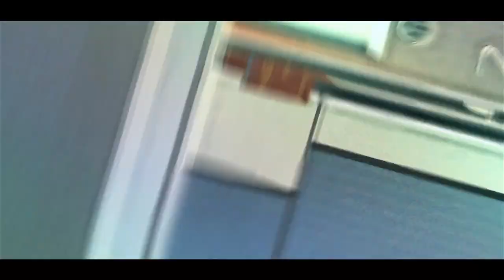Myth: RedCOTC Final Round Response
LET'S GET 2,000 LIKES FOR OUR FINAL RESPONSE TO REDS COTC!

Varien - Valkyrie (ft. Laura Brehm)
Muzzy - Junction Seven
Madeon - Finale (Netsky Remix)
Flux Pavilion - Do Or Die Ft. Childish Gambino